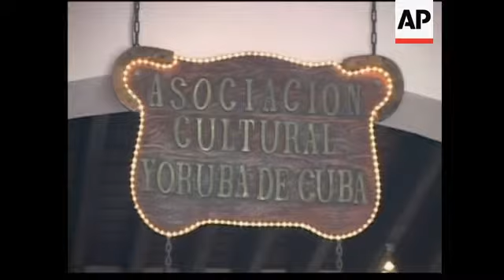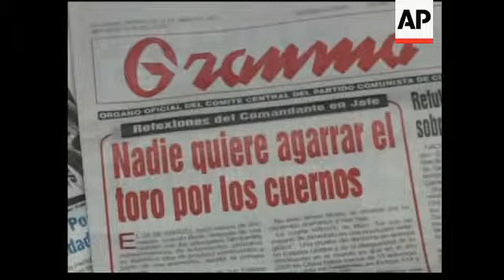FM Perez Roque comment on Castro's health, Luis Posada Carriles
1. Wide exterior of Yoruba Centre
2. Close-up of sign
3. Zoom out Cuban Foreign Minister Felipe Perez Roque and African delegations posing for picture
4. Perez Roque speaking to delegates
5. SOUNDBITE (Spanish) Felipe Perez Roque, Cuban Foreign Minister:
"We are waiting for the Security Council to speak up about the flagrant and unequivocal act that a government member of the United Nations and member of the Security Council, a permanent member like the United States, has committed by giving safe-haven and protecting a terrorist."
6. Medium shot Perez Roque with delegates
7. SOUNDBITE (Spanish) Felipe Perez Roque, Cuban Foreign Minister:
"He's concentrated on that and on his recovery. He's devoting all his energy to recovering."
8. Pan right newspaper headlines (Spanish) "No one wants to grab the bull by the horns"
9. Close-up same
10. Close-up Cuban leader Fidel Castro's name at end of newspaper article
STORYLINE
Cuba's foreign minister said on Wednesday that Fidel Castro's recent editorials on environmental and global issues are part of a coherent effort to attract attention to issues affecting humanity.
Speaking at a meeting of the Yoruba Association of Cuba in Havana, Felipe Perez Roque said the ailing Cuban leader was "concentrated on that and on his recovery. He's devoting all his energy to recovering."
80-year-old Castro has not been seen in public since July 31, when he announced he had undergone emergency intestinal surgery and provisionally ceded his duties to his younger brother Raul, the defence minister.
Since then, he has been seen only in official photographs and videotapes, but authorities report that he is getting better.
In recent weeks he has written a string of essays on international affairs, often denouncing the use of food crops to produce ethanol.
Perez Roque also commented on the anti-Castro Cuban militant Luis Posada Carriles.
On Tuesday the Security Council met and was called to hear reports from the chairmen of the three council committees focusing on combating terrorism.
But the meeting sparked heated exchanges between Israel, Syria and Lebanon about terrorist acts in the Middle East, and between Cuba, Venezuela and the United States over Posada.
Speaking on Wednesday Perez Roque said: "We wait for the Security Council to speak up about the flagrant and unequivocal act that a government member of the United Nations and member of the Security Council, a permanent member like the United States, has committed by giving safe-haven and protecting a terrorist."
Communist Cuba has long accused the Cuba-born Posada of masterminding the 1976 bombing of a jetliner that killed 73 people and a string of 1997 Havana hotel bombings that killed an Italian tourist, charges he denies.
Recently, a US federal judge threw out an immigration indictment against Posada, freeing him from house arrest.